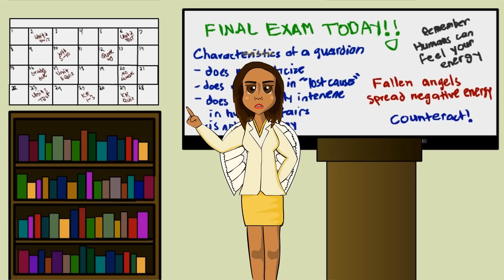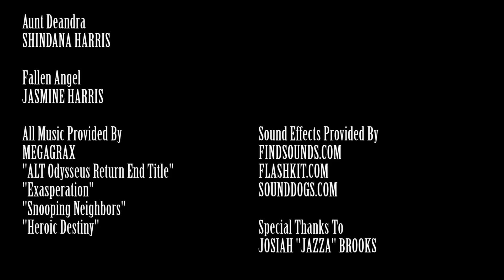Alena's Afterlife-Texas UIL Young Filmmakers Festival Animation 2nd Place Winner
Created by Jasmine Harris. Witness the story of an angel in training (Alena) on a quest to receive her wings. Deposited on earth, Alena must bring hope to a family on the brink of despair. Will she help them persevere or become lost in their hopelessness?